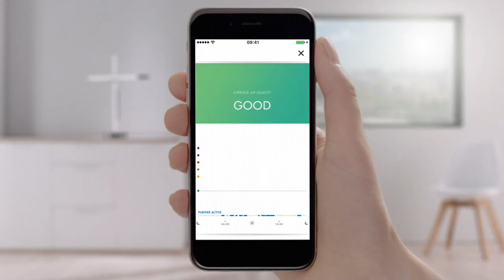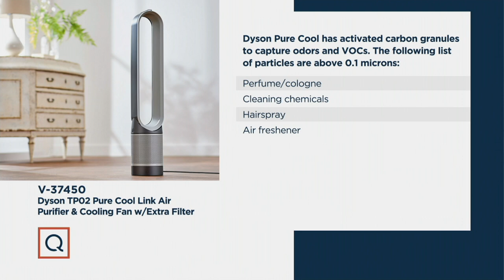Dyson TP02 Pure Cool Link Air Purifier & Cooling Fan w/ Extra Filter on QVC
Dyson TP02 Pure Cool Link Air Purifier & Cooling Fan w/ Extra Filter

**SEE INDIVIDUAL ITEMS FOR DESCRIPTION**